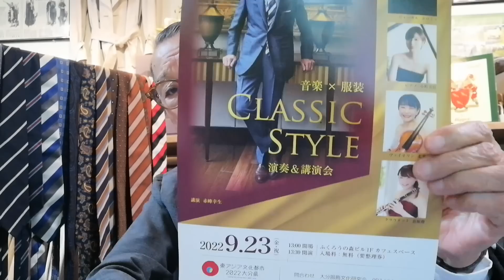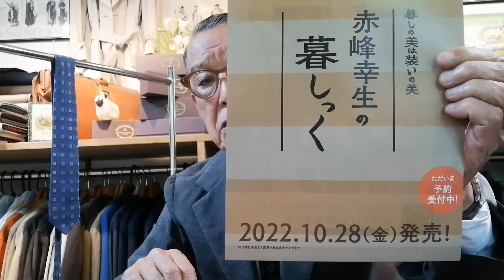【ネクタイ】ユキちゃんおすすめネクタイ、大発表！